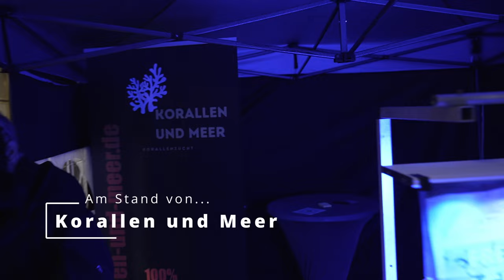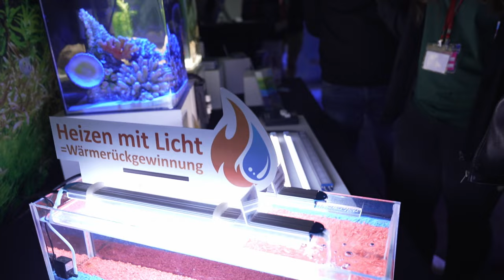MEHR MEERWASSER🪸 mit Svens Terra-Torium auf der Aqua Expo 2024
Hey, in diesem Video besuchen Sven von @svensterra-torium3519 einige Meerwasser-Aussteller und den lieben Fred Rosenau.

NOCH MEHR INFOS ZUM VIDEO

0:00 INTRO
0:40 Sven und die Wabikusa Ausstellung
1:30 Am Stand von Mona's Riff
3:19 Am Stand von der Korallenzucht Karlsruhe
4:30 Am Stand von Korallen und Meer
6:15 Am Stand von Aquarienkontor
5:55 Am Stand von Aquarium Munster/ Aqua United mit Erik Mendel
12.07 Steven Tangelo.shrimps
14:15 Am Stand von Nyos/ White Corals
19:53 LED Aquaristik für Meerwasser
22:40 Mit Fred Rosenau
27:30 Outro

In diesem Video:
Fred Rosenau

Ich freue mich über jeden Kommentar, das pusht den Algorithmus!
Ich freu mich auch immer darüber, wenn das Video geteilt wird! 😁 DANKE

Viele Grüße
Sarah von Sarafaris Shrimps

Du möchtest mehr über mich und meine Garnelenzucht, meine Meerwasserbecken oder meine Projekte erfahren und mich unterstützen?

Dies kannst du ganz einfach, indem du z.B. die Werbung nicht wegklickst. Ich freue mich auch sehr über einen Besuch und ein Abo bzw. einen Follow auf meinen anderen Kanälen.

AMAZON PARTNERPROGRAMM

Aufgepasst:
Ich nehme am Amazon-Partnerprogramm teil. Hier könnt ihr fast alle Produkte finden, die ich für meine Aquarien/ Anlage/ fürs Filmen etc. nutze.

Hier kannst du shoppen: 🛒

🦐🌱💦Links zu meinen Aquaristikpartnern:💦🌱🦐

WEITERES

An die Germanisten unter den Aquaristen:
Euphyllia -Euphyllien oder Euphyllias?
Glaube ersteres… 😂